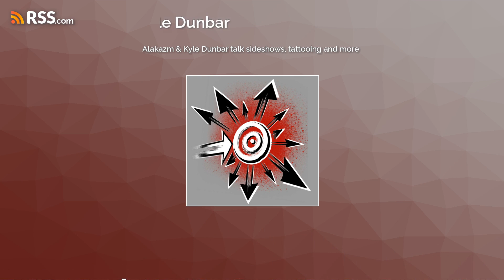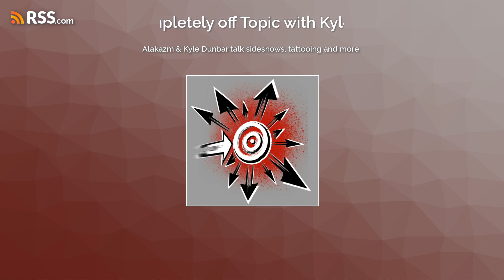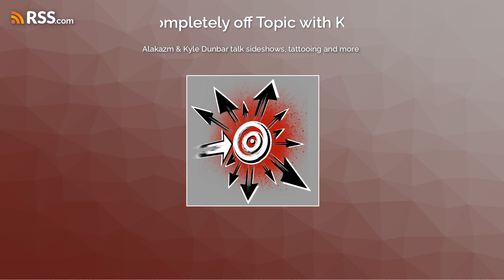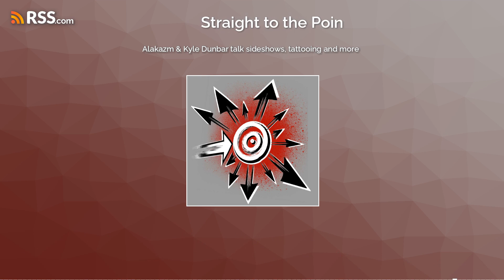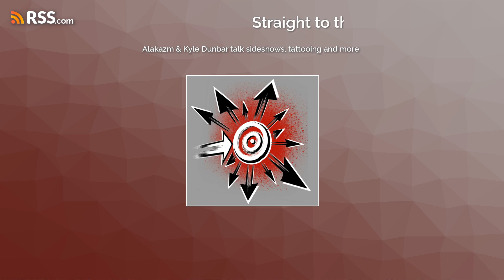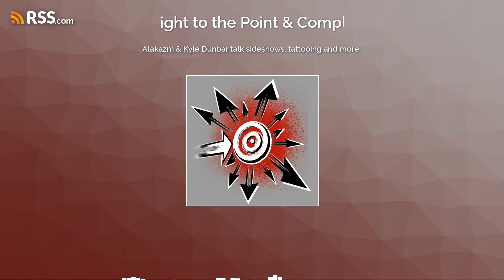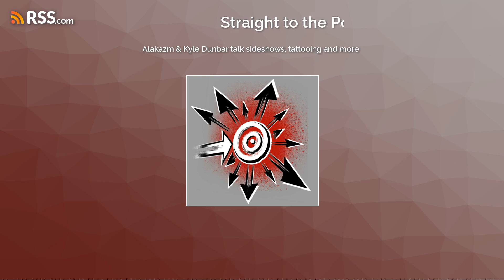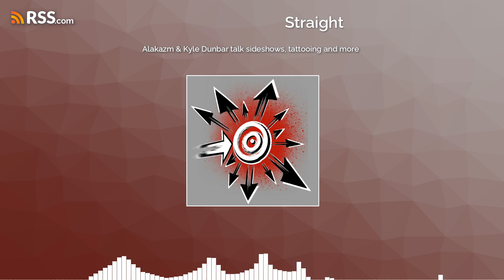Alakazm & Kyle Dunbar talk sideshows, tattooing and more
.ug92rncd